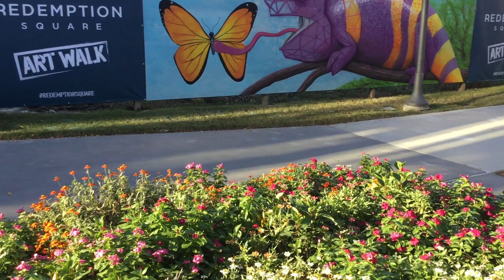lizard mural Timelapse at Redemption Square, Generation Park, Houston, TX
Survival
latex & spray paint

The idea for this one is to make an interactive mural that looks cool even when no one is interacting with it.  Sometimes interactive murals look like they are missing something when no one is playing their role. This one does not. When someone wants to act as if they are the butterfly being eaten by the lizard they can, and when standing alone, the mural still looks complete.